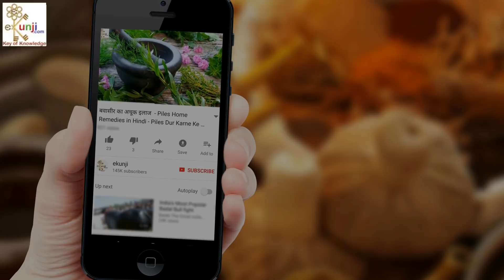Healthy and Delicious Fruits Smoothie For Girls Health and Beauty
ekunji चैनल पर Sonia Goyal के ब्यूटी के और भी वीडियो देखने के लिए यहाँ क्लिक करें